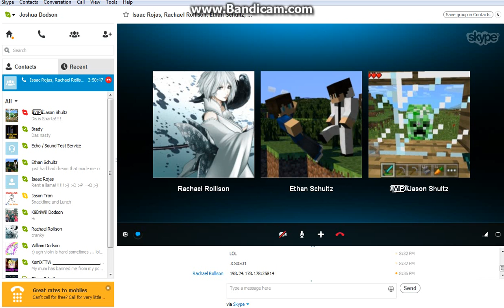minecraft friend server survival part 2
So episode 2?